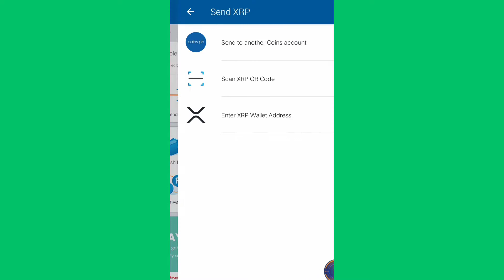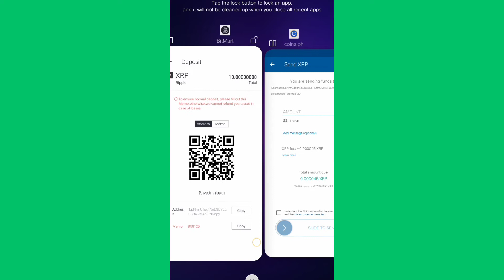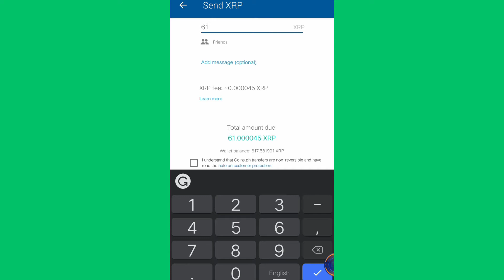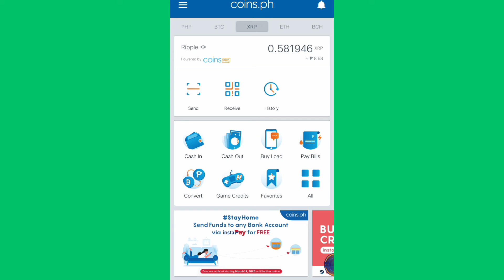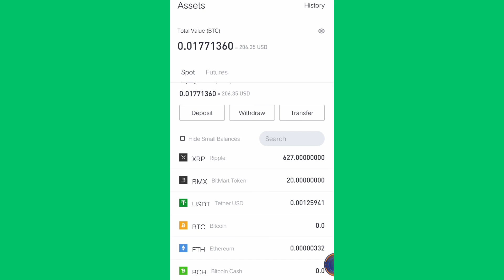Coins.ph to Bitmart (Cheapest Fee Fund Transfer Tutorial)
Watch my actual transaction on how transferred my fund from my coinsph to bitmart exchanger.

REMINDER:
This video is for tutorial and educational purposes only. If someone is offering an investment using my name and channel name, please ignore it and report it to me quickly. My official Facebook Page Link and Twitter Link can be found at the about section of this channel.

Trading Cyrptocurrency carries a high level of RISK and may not be suitable for all investors. Past performance is not indicative of future results. Before deciding to invest in any cryptocurrency coin or token you should consider your investment objectives and risk appetite. There is a possibility that you could lose all your money in an instant therefore you should not invest money that you cannot afford to lose. You should be aware of all the risks associated with Cryptocurrency Trading and seek advice from the Professional Financial Advisors.

Don't enter any investment without fully understanding all the risks associated with any kind of investing.